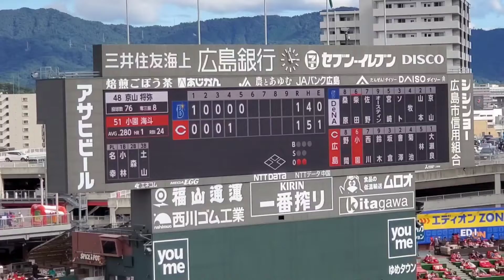20210918 小園海斗 登場曲【｢Buddy｣／平井大】 5回ｳﾗ 広島東洋ｶｰﾌﾟ@MAZDA Zoom-Zoom ｽﾀｼﾞｱﾑ広島･3塁側ﾊﾟﾌｫｰﾏﾝｽ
【｢Buddy｣／平井大】